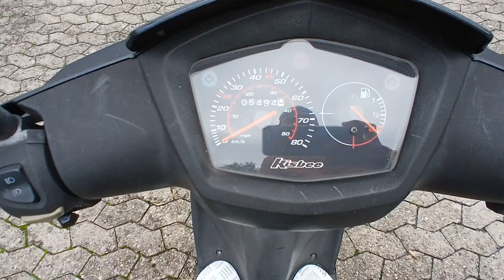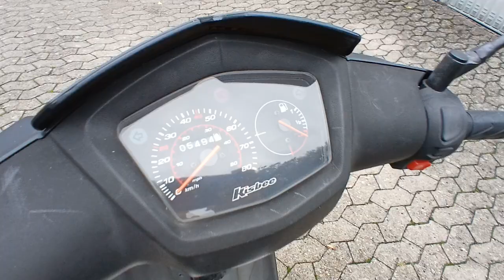Peugeot Kisbee 50 -2017 / Black edition / BG Audio - Кратко Ревю на модела...